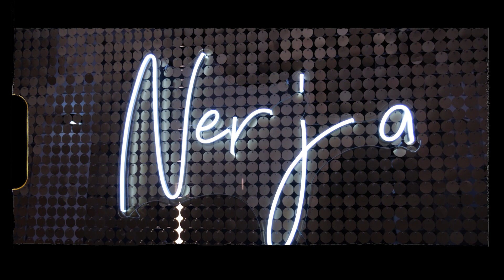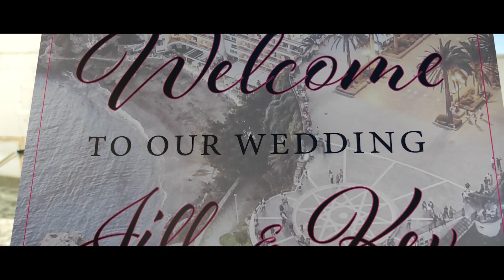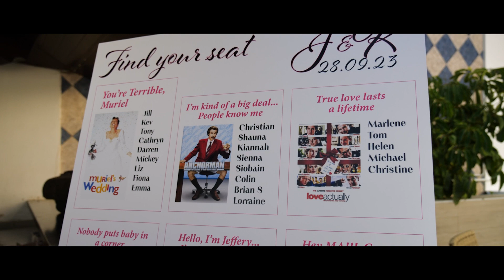Highlights video Jillian and Kevin